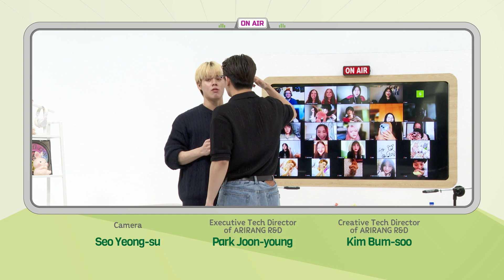[Radio’Clock] KOREAPEDIA with GHOST9 Korean characters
DJ 애슐리의 빈자리를 채우기 위해 일일 DJ가 된 프린스와 준형!
엄청난 능숙함은 아니지만, 두 사람이 가득채운 한 시간!

 두 사람이 봤을지,, 알고는 있을지 궁금했던 한국의 캐릭터들!
귀여운 캐릭터들에 대해서 알아봤습니다!
여러분이 어릴 때 봤던 캐릭터들은 어떤게 있었나요?

Prince and Junhyung became special DJs to fill in DJ Ashley's spot!
Although they may not be highly skilled, they filled the hour with their presence!

Many adorable Korean characters were introduced this week,
which made us wonder if Prince and Junhyung had seen or heard about them before.
What were some characters you saw when you were younger?

🌟🕒 Radio’Clock!🌟
DJ Ashley moves to a NEW studio, with NEW members for a NEW program! ʕ•̀ω•́ʔ🍀